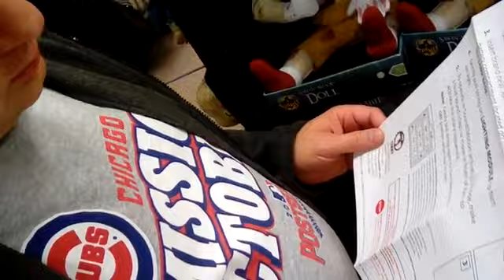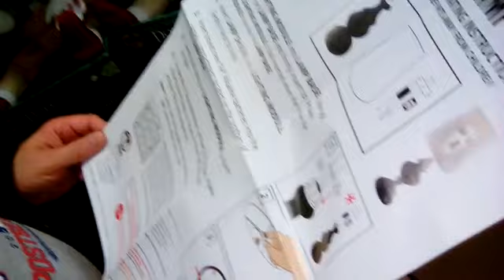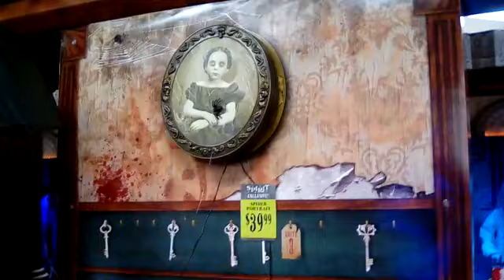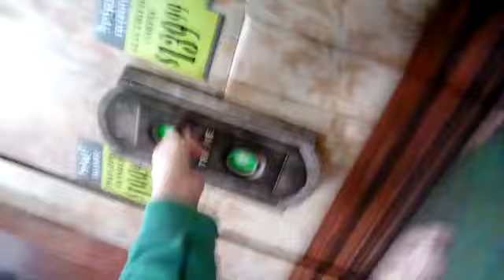Spirit Halloween 2016